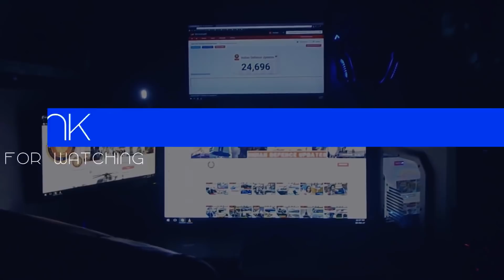Indian Defence Updates : PAK-DA With Russia,6 More SSN Under P-75 Alpha,INS Karanj Commissioned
1. INSKaranj, third Scorpene-Class Submarine, commissioned into Indian Navy.
2. India’s plan for 6 SSN submarines under Project75Alpha back on track
3. Does India need a Strategic Bom-b-er : Analysts suggest joint development of PAK-DA with Russia, USAF retiring 17 B1B Lancer.
4. Indian Navy signs contract with Suryadipta Projects for 11 ACTCM barges
5. HAL gives Greenlight for development of seaplane variant of Dornier 228
6. Buyers line up for Indian firm BEML : Tata Motors, Mahindra, Ashok Leyland & Bharat Forge To Bid In Strategic Sale.
7. ISRO Develops Joint Earth Observation Satellite Mission Radar : ISRO NISAR With NASA.